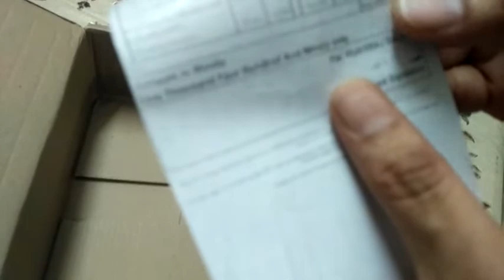Prestige PEG 3.0 electric grill sandwich maker unboxing